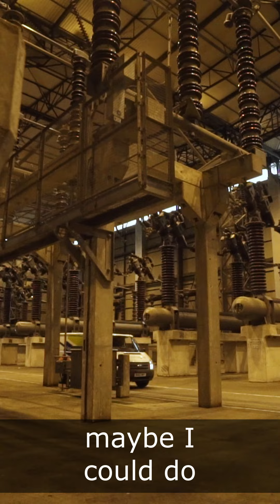Faye Banks: An engineer with a mission to change the world. Discover her story and ge...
Faye Banks: An engineer with a mission to change the world. Discover her story and get inspired.